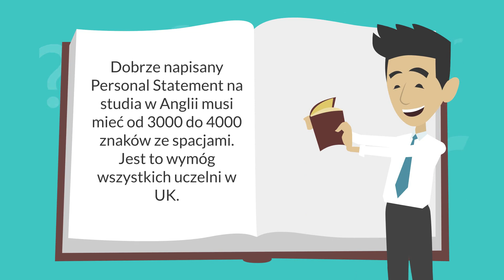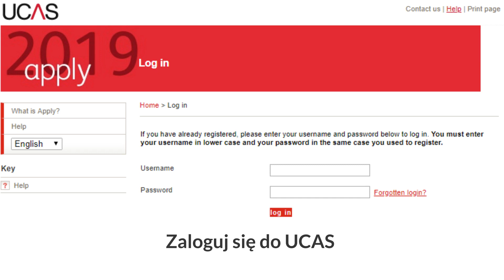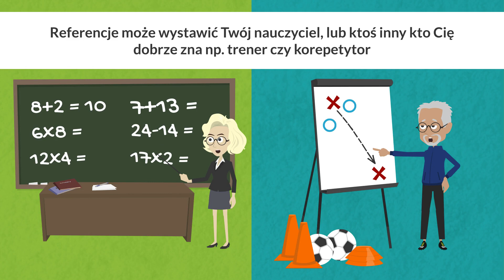KROK 3 - Napisz list motywacyjny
Piszesz list motywacyjny (Personal Statement) i prosisz nauczyciela o napisanie referencji.